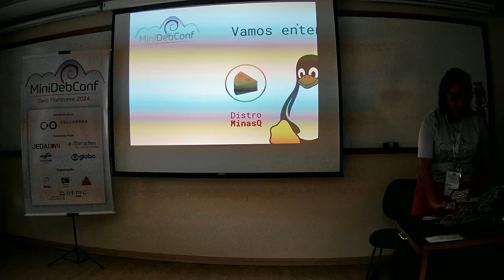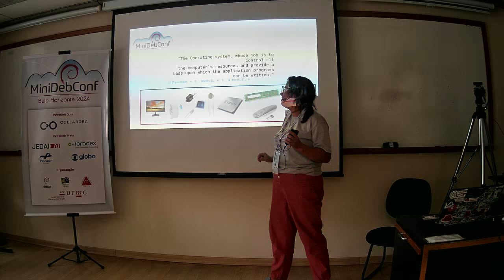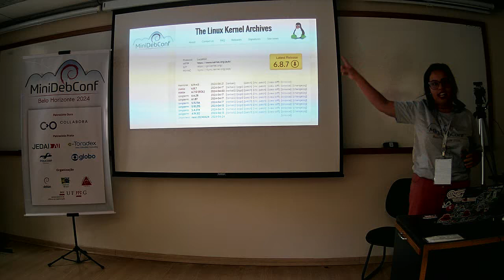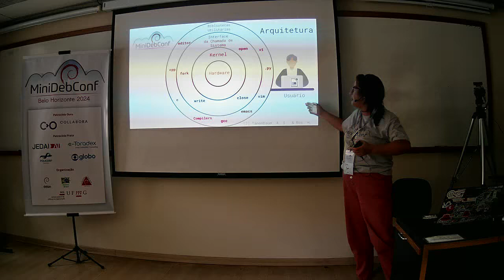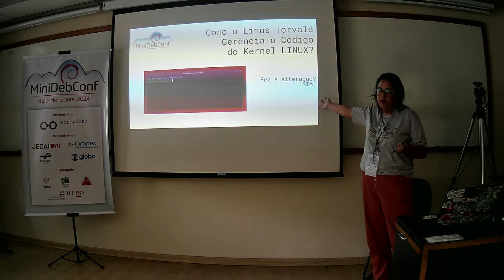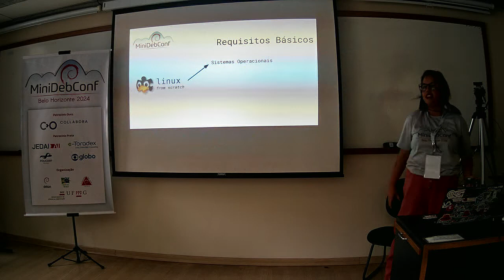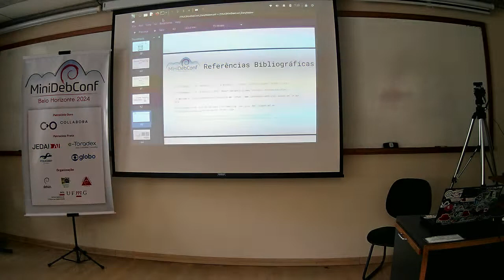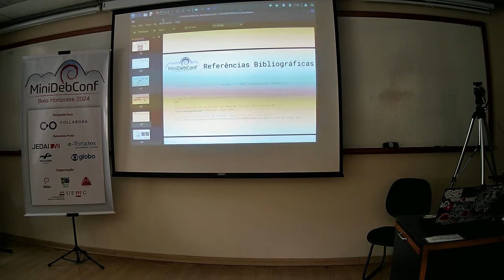MiniDebConf BH 2024: Qual a estrutura do Sistema Operacional Linux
Palestrante: Daniele Nazaré Tavarees.